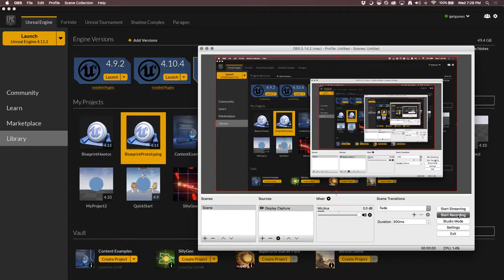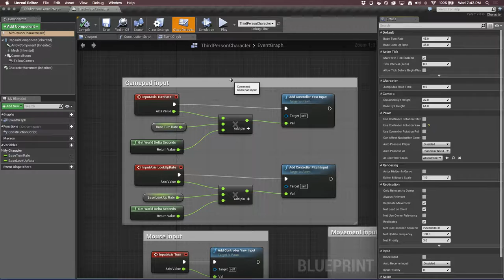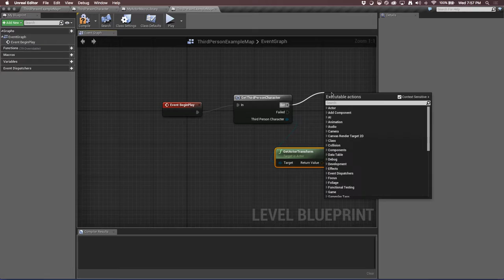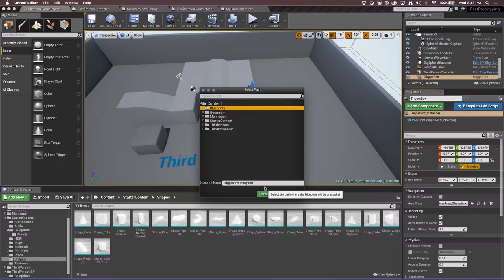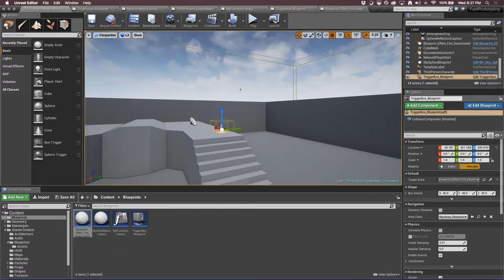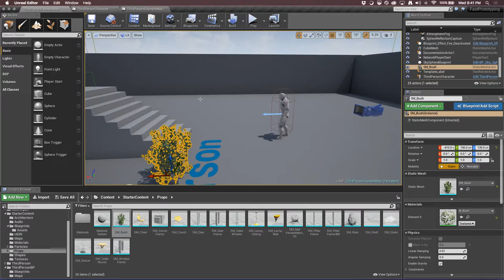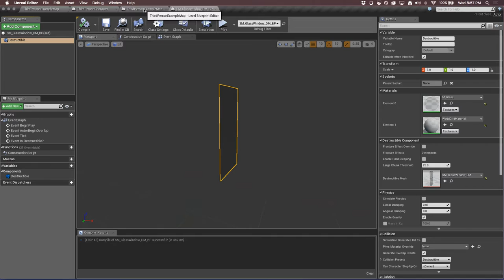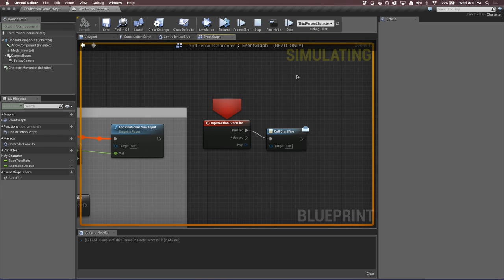Faster Prototyping In Blueprints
Marcus talks about several advanced Blueprint techniques, including: using macros to remove duplicated logic, creating functions to make Blueprint code available to other Blueprints, and building events to pass messages across Blueprints and levels. A basic understanding of creating Blueprints and using the Blueprint editor is recommended to follow along.

From the June 2016 Phoenix Unreal Engine Developers Monthly Meetup hosted at University of Advancing Technology, June 1st, 2016.

for more information about the Phoenix Unreal Engine Developers user group.